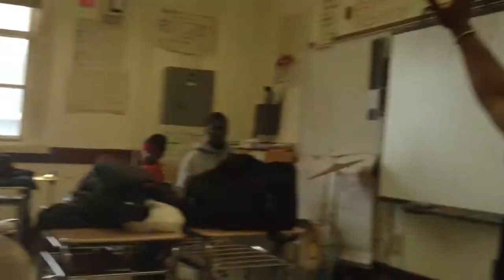Arsenio and Israel at Jazz Mobile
Here Arsenio and Israel participate in drum class at Jazz Mobile in Harlem NYC. February 2014.